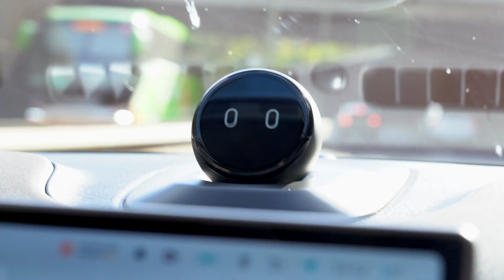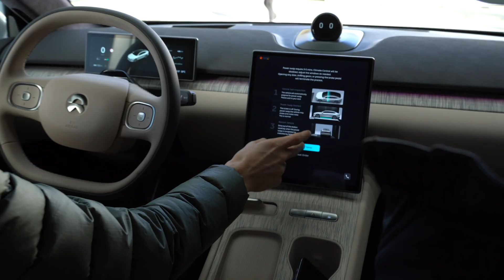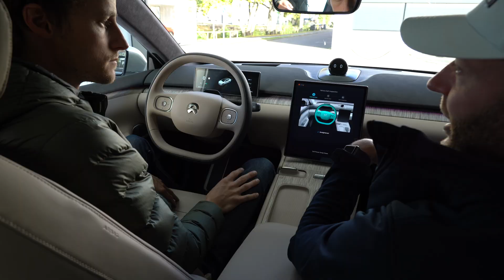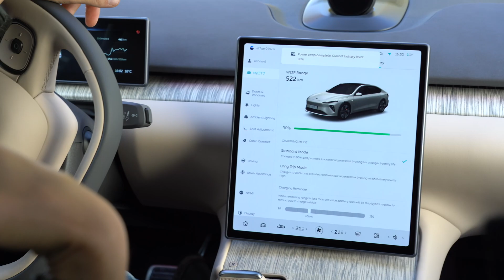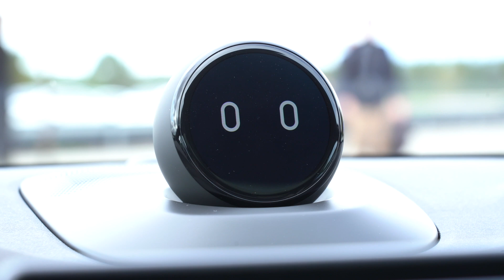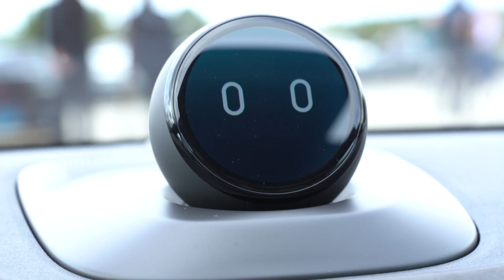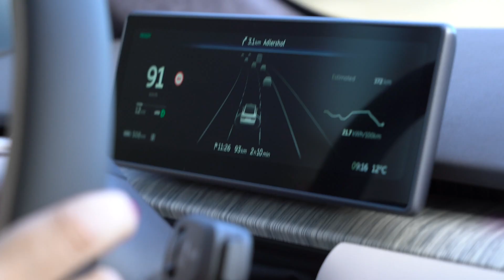Den här elbilen kan byta batteri på fem minuter – Nio ET7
Kinesiska NIO ET7 börjar säljas i Europa, och det som gör den unik är att den kan byta batteri på några minuter.
Batteriet är på 75 kWh eller 100 kWh, beroende på vilket man stoppar i.

Tack till Mia som filmade!